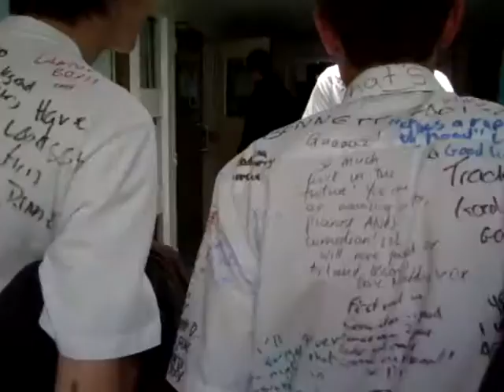Last Day of School Ever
A collection of photos and videos from our last day at Bennett everrr.